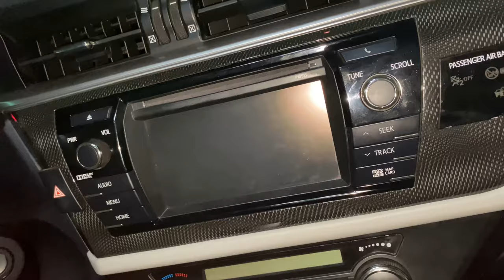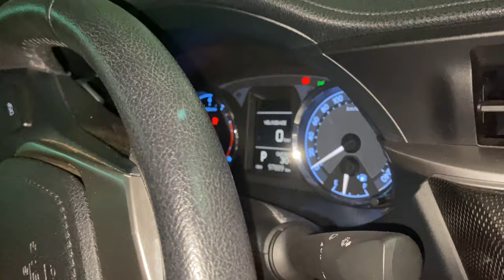COMO É UM COROLLA!?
Tenha um descontãooo na Junin Auto Som Santa Genoveva click no link para você ter esse desconto top

Meu Instagram me siga e me acompanhe meu dia dia e saiba que dia sai videos click no link para ser direcionado